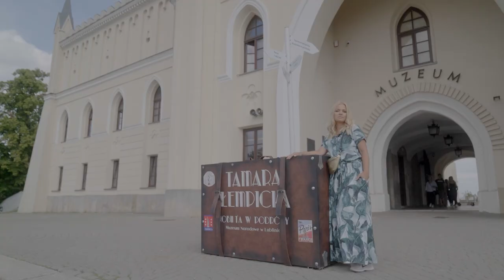Trailer "Bujaj się z Kaśką po Lubelszczyźnie"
Zapraszamy do śledzenia naszego kanału Bujaj się z Kaśką po Lubelszczyźnie!